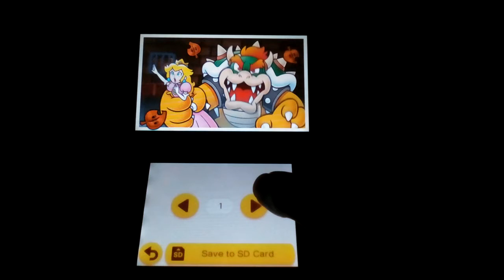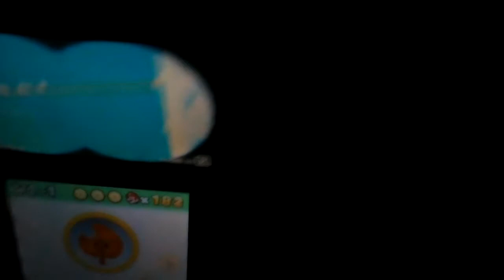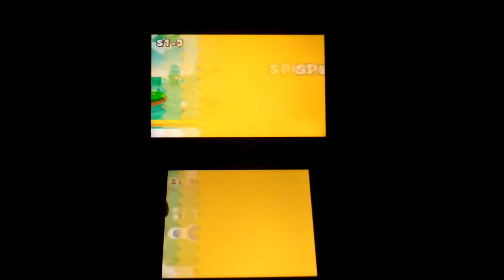Bizarrely good: Super Mario 3D Land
Mario made a trip to the 3DS when it first started out and it was quite a fun experience which turned to very challenging toward the end of the game.